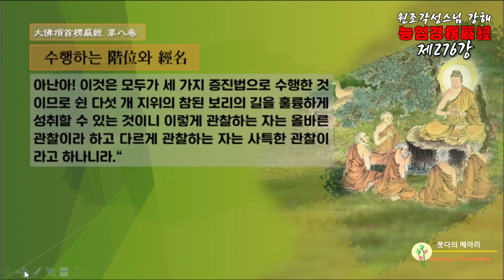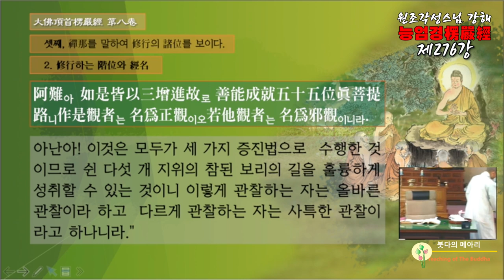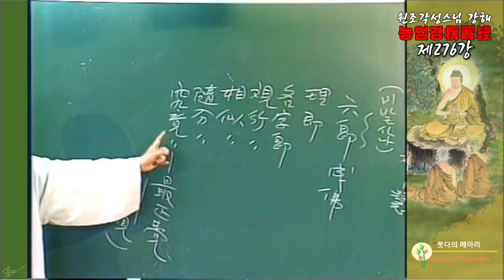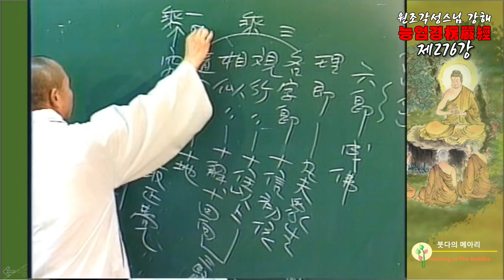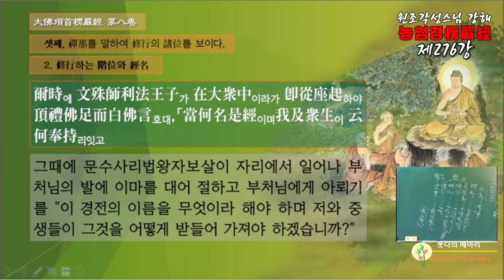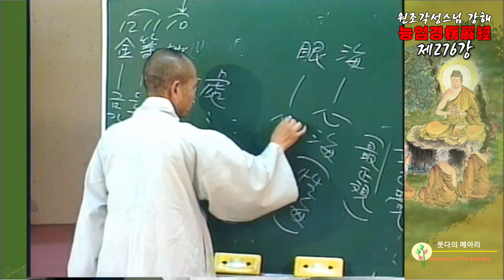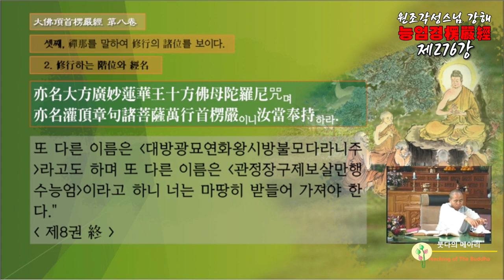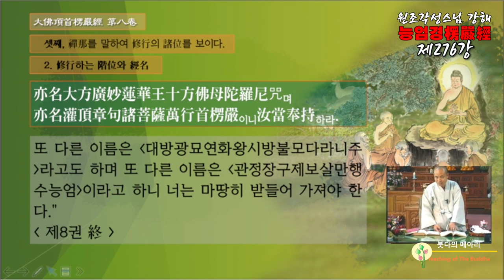각성스님 강해_능엄경 제276강 / 이것은 모두가 세자지 증진법으로 수행한 것